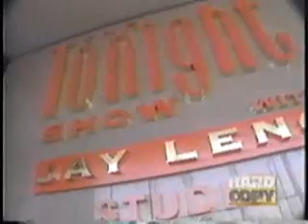JoeRichards as jack nicolson